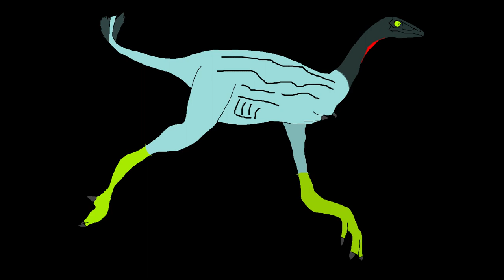jurassic world 2018 2020 toys sound effect roars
jurassic world juguetes de mattel ya dibuje en  los dinosaurios